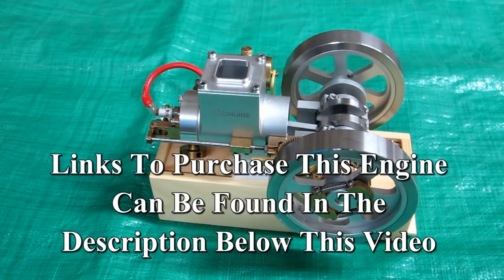Eachine ET1 Upgraded Hit & Miss Engine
Upgraded Eachine ET1 (Same as M90) Hit & Miss Model Engine demonstration.

 Since Banggood is no longer interested in selling engines, get your engines here.

Re-edited video: Upgraded M90 (same as ET1) Hit & Miss Model Engine demonstration.